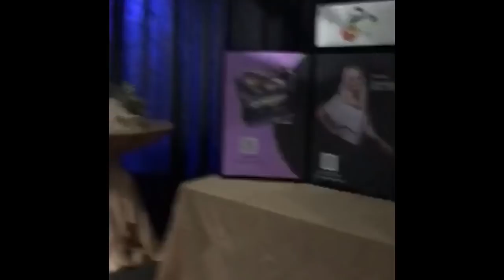Debra Danielsen & Dr.David’s wedding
A short compilation of my Snapchat story when I attended Debra Danielsens and Dr David’s wedding ceremony.

💋 MY LINKS 💋

*Everything in my videos and topics I discuss are just my views and opinions. Any commentary, opinions or jokes expressed by me are my opinions only based on public figures & public information and should not be considered fact. Please don’t send anyone I discuss in my videos or in the comment section any hate or negativity.